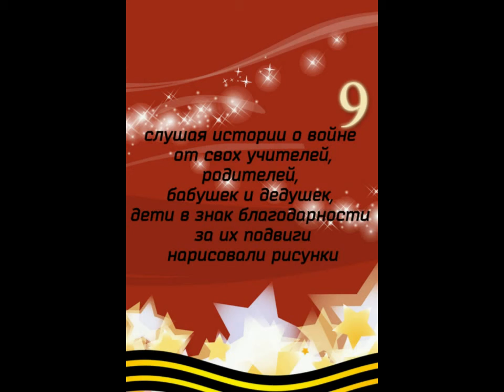К Дню Великой Победы!